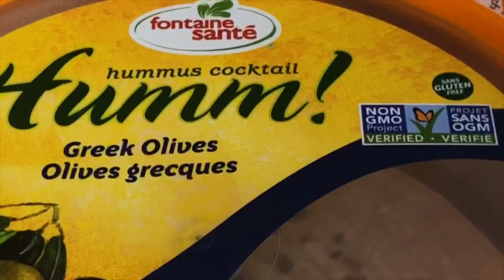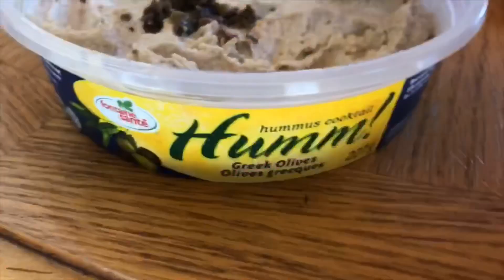HOME FOR THE DAY AND “TRYING” TO BE HEALTHY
Basically yeah I did some stuff and ate some stuff and uh, yeah, just uhh...watch. K thanks.love ya , bye